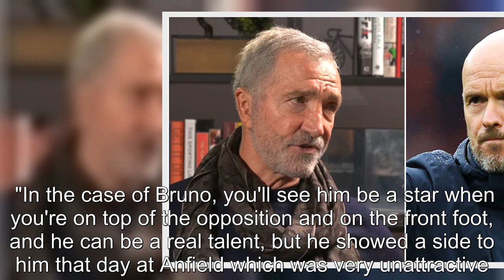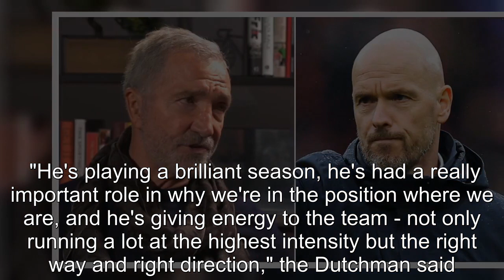Graeme Souness disagrees with Erik ten Hag over captaincy decision